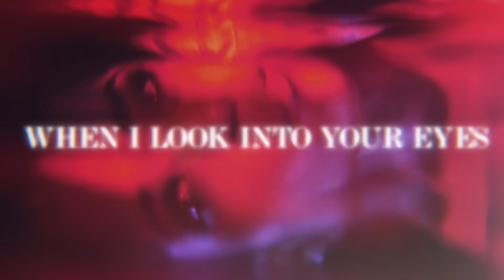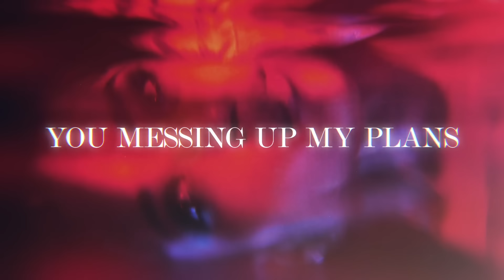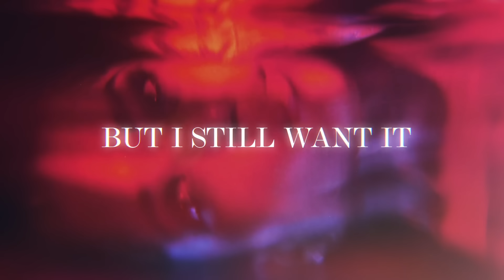Ella Mai - Trying (Official Lyric Video)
Listen to Ella Mai's sophomore album 'Heart On My Sleeve' out now everywhere:

Directed & edited by Celina Bhandari and Michelle Renslo
Editing support from CJ Nicdao and Gaia Robinson

Lyrics:
Had a lotta space
Nothing in the way
I was moving round like everywhere
Had a couple flings
Didn’t mean a thing
‘cause i’m not the type to really care
‘til you came around my heart
Said you been working hard for my attention
for a minute
I never felt so soft
You through my decisions off

Yeah I see you trying real hard
And that’s good enough
Spend a little more time
So thats good enough
Now you all on my mind
And thats good enough
For me
For me

I’m not an easy read, i’m sure
I’m not the typical girl
And i know i make it hard
But i see you trying
When i look into your eyes
I just can’t deny it

You got that something
I always wanted
Usually not my type
But i still want it
Boy you got that something
Wake me up in the morning
Loving on my appetite
Know you don’t wanna waste my time
I see you trying

They always say to wait for the perfect timing
I tried to cut off but you wasn’t buying
You f*cking up my plans
I was tryna fight it
Oh yeah
I made you wait
You never had a girl put you in your place
Started on the gram
Now we face to face
You cut the chase

For me
For me

Truth is
I’m down
You ain’t been in love
but ya learning how
I need
You now
Kinda feel weird ‘cause i’m not so
comfortable sharing my feelings
Oo i commend ya
You really winning
You got my attention
No competition, yeah

Music video by Ella Mai performing Trying (Lyric Video).